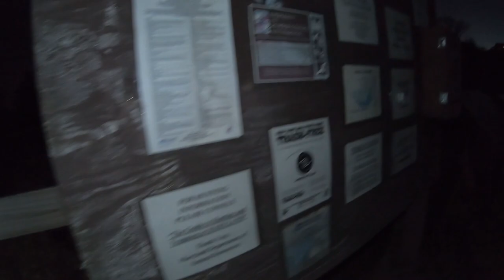SNAKEHEAD GIG’N: Catch, Clean and Cook! Gig'n style, Maryland, How to from pond to table.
In this episode Brooks and I head up to Maryland to visit our friend John Peake for some snakehead gigging.  We had no luck this past year putting one in the boat on the Potomac River, so we figure we will give this a try.
John doesn't disappoint and takes us to a great location, known to be home to these incredible tasting fish.
We then take our catch to the filet table and show how to filet a snakehead.
Finally ending up in the kitchen for a New Year's Snakehead fondue / fish fry!

Thanks again to John for hosting us on New Year's eve, you all can check him out here on Instagram,
give him a follow, great action and content and you will be seeing more of him on our channel in the future!

We used homemade fish gigs on this trip for our weapon of choice and below is the Gear used on this trip.

Sunglasses!!

Film Equipment
GOPRO
GoPro Hero 7 Black w/ extra batt
Telesin (GoPro) extra batteries with charger
Omni-Directional external microphone
GoPro Mic Adapter
GoPro case for vlogging case
Led light with hot shoe

CAMCORDER
External Microphone: Rode VideoMicro Compact On-Camera Microphone with Rycote Lyre Shock Mount
Led light: Dimmable RB10 RGB Camera/Camcorder Video Light with Battery and Charger 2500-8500K
Tripod: Primos Trigger Stick Gen 3 Series – Jim Shockey Tall Tripod

Go sign up for our mailing list to be notified when it drops, if you are an angler, or at least a WYCKED Angler, you will want to see this gear. coming soon